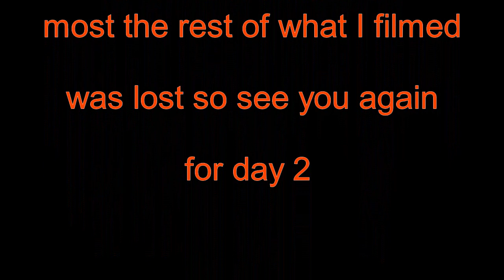Our tour of the battlefields of Passchendaele Travel Day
Our first holiday together at the battlefields of Passchendaele 2022